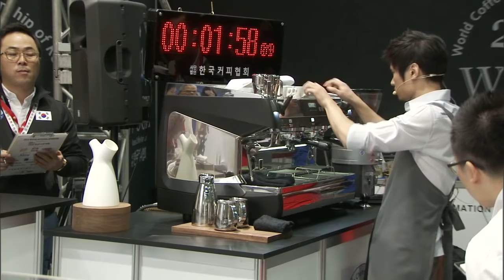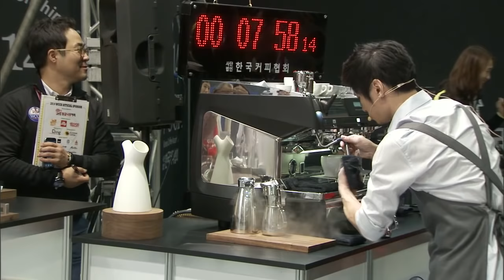2014 한국내셔널바리스타챔피언십 - 박근하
2014 WCCK KNBC 국가대표선발전
(사)한국커피협회